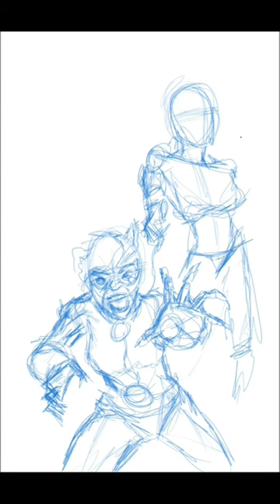DCeased Issue 6